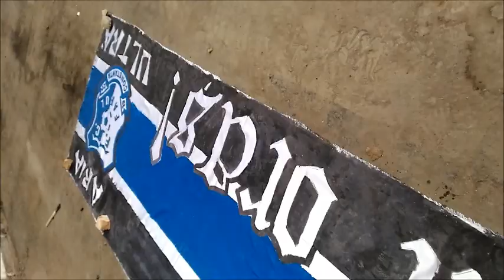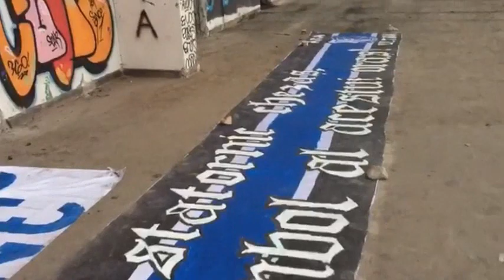18 ani de Aria Ultra'